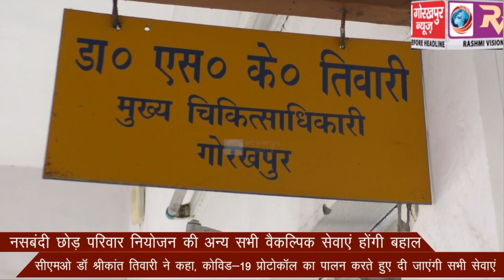नसबंदी छोड़ परिवार नियोजन की अन्य सभी वैकल्पिक सेवाएं होंगी बहाल,कोविड-19 प्रोटोकॉल का पालन करते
नसबंदी छोड़ परिवार नियोजन की अन्य सभी वैकल्पिक सेवाएं होंगी बहाल, सीएमओ डॉ श्रीकांत तिवारी ने कहा, कोविड-19 प्रोटोकॉल का पालन करते हुए दी जाएंगी सभी सेवाएं।